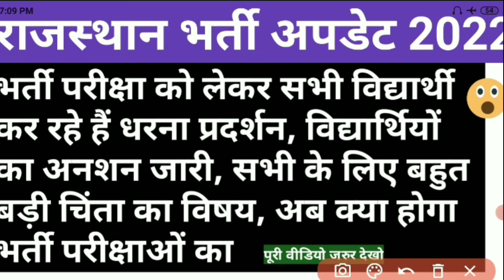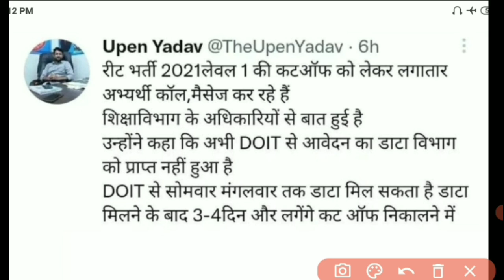Rajasthan vaccancies update 2022 || vanrakshak || vanpal || rsmssb || rpsc || patwar || gramsewak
In this video we will discuss about exam 2021.